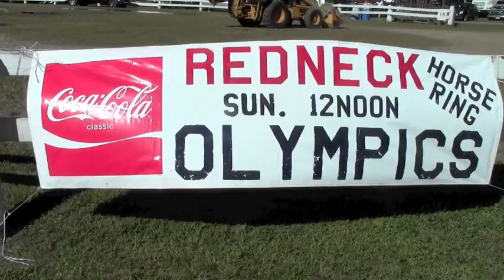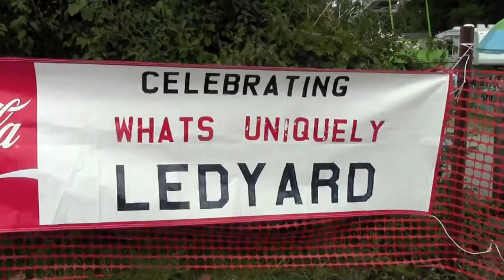Stonington High School----------Ledyard fair welcomes all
fox CT student news story